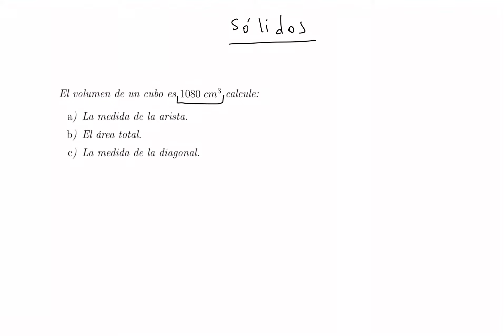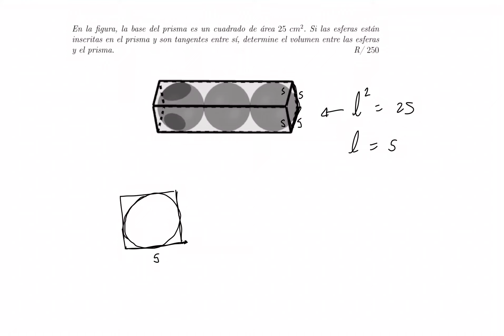Matemática General. Ejercicios de área y volumen de sólidos.